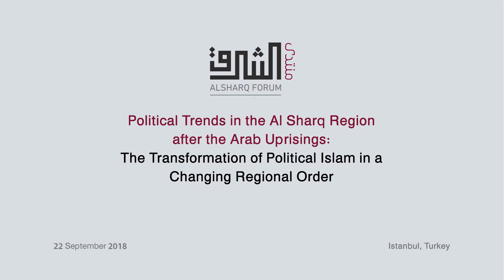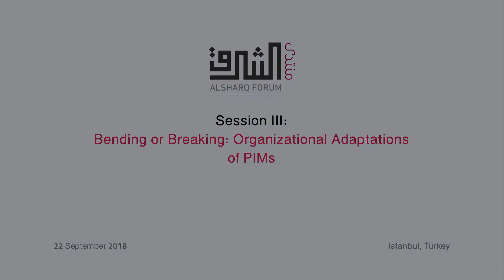Session III: Bending or Breaking: Organizational Adaptations of PIMs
This video was recorded during Al Sharq Forum's its second roundtable meeting in “Transformation of Political Islam Movements since the Arab Uprisings” task force which took place in Istanbul Gorrion Hotel, Istanbul. 22 September 2018

Bending or Breaking: Organizational Adaptations of PIMs

Speakers (respectively):

Khalil Al Anani - Associate Professor at the Doha Institute for Graduate Studies
Omar Ashour - Senior Lecturer in Security Studies in the Institute of Arab and Islamic Studies at the University of Exeter
Sam Heller - Senior Analyst on Non-State Actors at the International Crisis Group
Amgad Jebril - Palestinian Researcher in Political Science and International Relations
Ezzeddine Abdelmoula - Manager of Research at Al Jazeera Centre for Studies

Moderator: Tamer Badawi - Research Fellow at Al Sharq Forum

Al Sharq Forum is an independent international network whose mission is to undertake impartial research and develop long-term strategies to ensure the political development, social justice and economic prosperity of the people of Al-Sharq. The Forum does this through promoting the ideals of democratic participation, an informed citizenry, multi-stakeholder dialogue, social justice, and public-spirited research